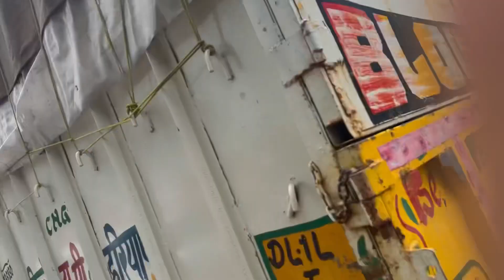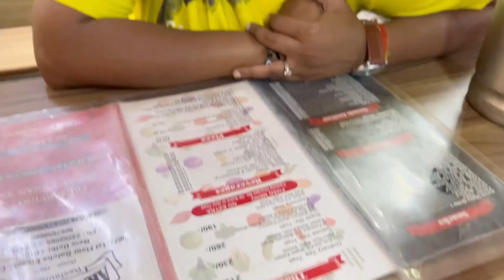Aaj hum Ghumane Jama Masjid or Kahan Ho Dekho Dosto || Natashakhanvlogs￼ || funnyvideosdaily 🥰🥰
natashakhanmakeover Brightness nailextensions Bridalmekaup bestservice funnyvidoe natashakhanvlogs my YouTube channel 🆔